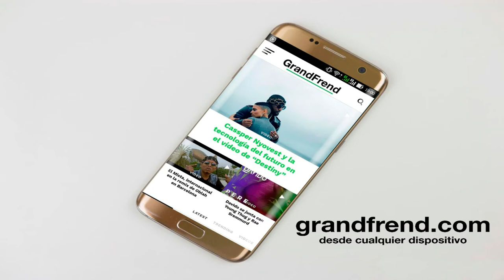Larry Mabale - Autoestima | De mi casa a la calle Mixtape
Larry Mabale interpretando "Autoestima", de "De mi casa a la calle Mixtape". 2020